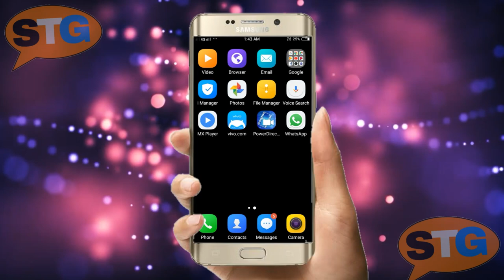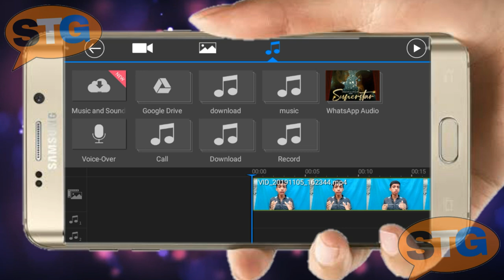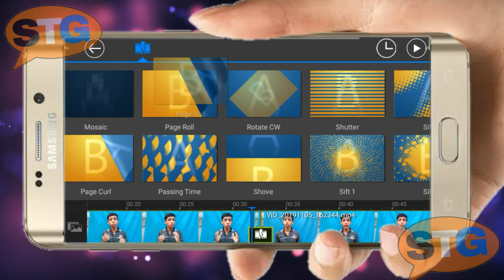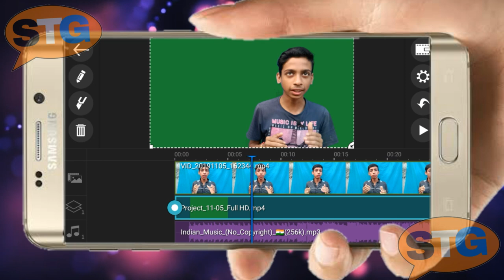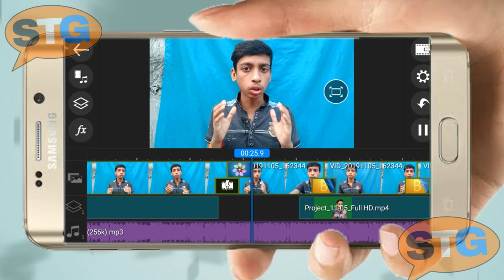How to Edit YouTube Videos for android | Bast video editor For Android | PowerDirector Full Tutorial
hello Dosto namaskar aap sabka bahut bahut Swagat Hai Hamare is channel per doston aaj ki video mein Ham Baat Karne Wale Hain powerdirector application ki madad Se video editing kaise kar sakte hain to doston is video mein Kafi acchi tarike se Humne samjhaya hai jo editing aap kaise kar sakte hain ek hi smartphone se aap 1 youtuber Banna Chahte Hain To is video ko to pura and Tak Dekhi jaega aur doston channel padhne Hetu channel ko subscribe kar lijiyega

# powerdirectorvideoeditingforsmartphone
# editingforpowerdirector
# powerdirectorsevideoeditingkaisekaren

🔴how to powerdirector video editing in     telugu
🔴how to powerdirector video editing tamil
🔴how to powerdirector video editing in kannada
🔴how to powerdirector video editing bangla
🔴how to use power director for video editing
🔴how to use power director for video editing in tamil
🔴how to use power director for video editing tagalog
🔴how to use power director for video editing pc
🔴how to powerdirector video editing 🔴how to use power director app for video editing
🔴powerdirector se news kaise banaye
🔴powerdirector se video kaise banaye
🔴powerdirector se slow motion video kaise banaye
🔴powerdirector se video
🔴powerdirector se watermark kaise hataye
🔴powerdirector se slow motion
🔴powerdirector se video kaise banaya jata hai
🔴powerdirector se video kaise banate hai
🔴powerdirector se lyrics kaise banaye
🔴powerdirector se video cutting kaise kare

New YouTube Creator yah Videos jarur dekhe yek bar Channel **Grow** 😱😱 karne me bahut "help" milegi.

Hamen Instagram per bhi follow kar Leta ki vahan per Koi update Bataun to Aap Tak Sabse pahle pahunchta